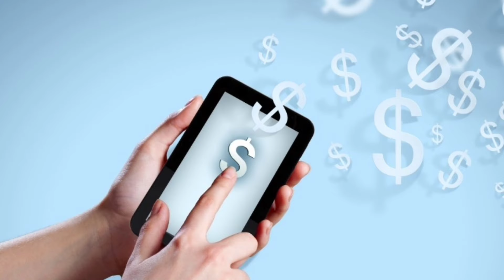GALEGO LEGAL.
APRENDA A GANHAR DINHEIRO COM O NOVO MERCADO SEM MOSTRAR O ROSTO.